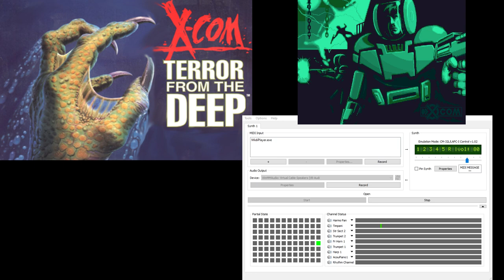X-Com TFTD CM-32L OST - Battlescape Dry